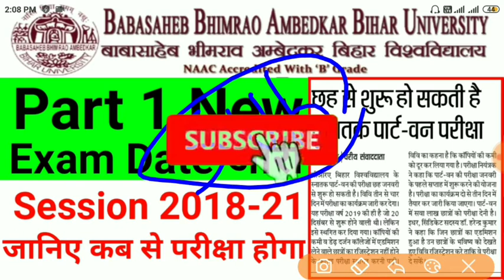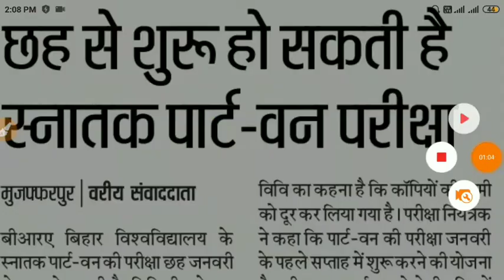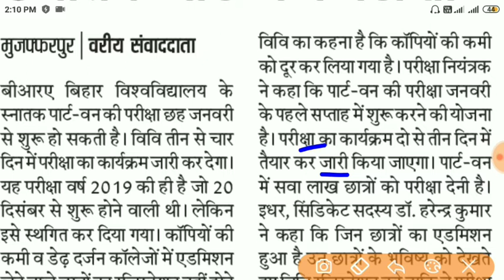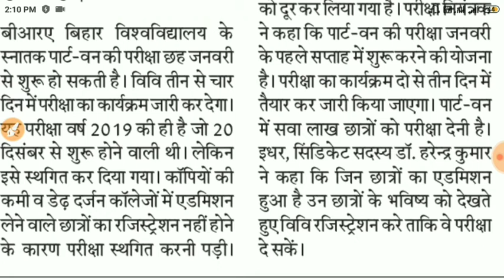Brabu University muzaffarpur part 1 New Exam Date जारी/brabu Part 1 New Exam Date 2019/ Exam Routine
About This Video- - - Brabu University muzaffarpur part 1 New Exam Date जारी/brabu Part 1 New Exam Date 2019/ Exam Routine

Bihar University , bihar University part 3 result , bihar University part 1 result 2019 , bihar University part 2 exam 2019 ,bihar university news today in hindi